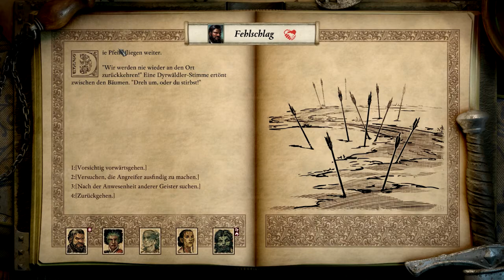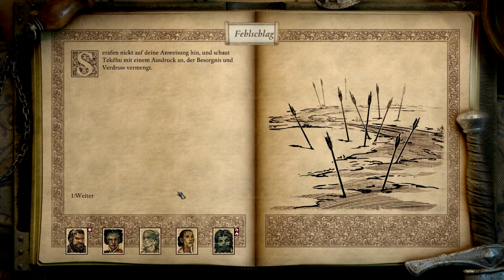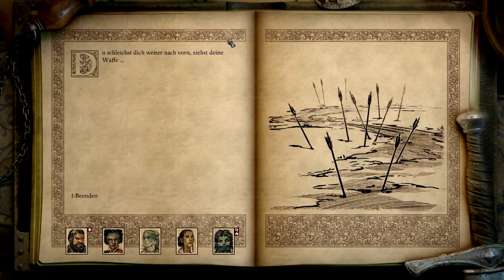Let's Play Pillars of Eternity 2 Deadfire 315 - Wir wollen doch keinen Streit (Deutsch|Blind)